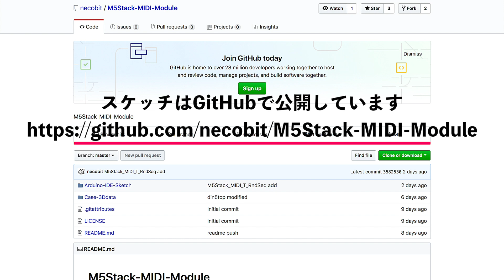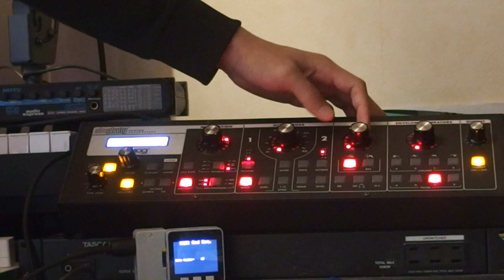M5Stack MIDIモジュールの紹介/解説 Introduction of MIDI Module for M5Stack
necobit電子の製品 M5Stack MIDIモジュール で、MIDIの送受信・サンプラー・ステップシーケンサーの実例紹介です。

文章での詳しい解説はコチラをお読みください

necobit電子（ねこびっとでんし） Electronic Control Products
電子制御基板・電子工作組み立てキットの製作販売です。

製品は necobit電子BASEショップで通販購入できます！

この動画で使用したBGM・効果音は自作です。
・シンプル浮遊感の四つ打ちダンス系 BGM Four on the Floor Dance Beat 3 Music

Necobido ねこびっドーサウンド制作
ロイヤリティーフリー/商用利用可 ダウンロード販売・無料版あります♪
NecobidoサウンドのYouTubeチャンネルはコチラ

SOUND EFFECTS AND MUSIC PRODUCTION